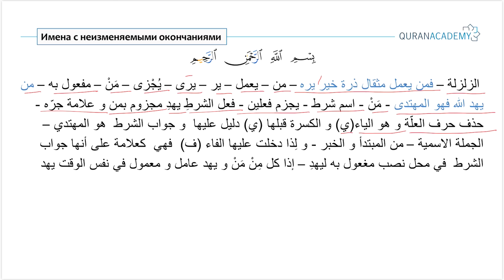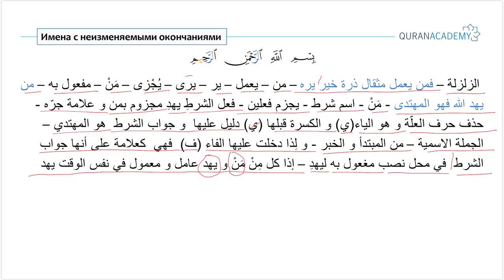Грамматика арабского языка I Имена с неизменяемым окончанием - Часть 8